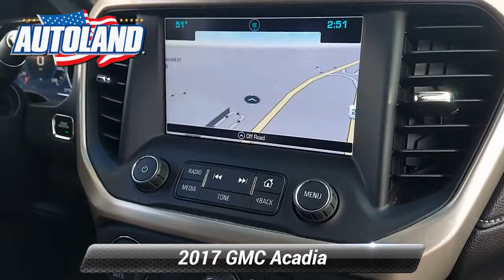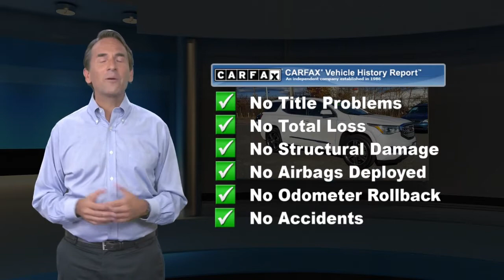Used 2017 GMC Acadia Denali, Springfield, NJ HZ311672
Autoland

Recent Arrival! BLUETOOTH, BACKUP CAMERA, NAVIGATION, MOONROOF/SUNROOF, ONE OWNER, Easy Financing, Low Miles!, Immaculate, SERVICE RECORDS AVAILABLE, AUTOLAND TRADE IN, AWD, Jet Black Leather. CARFAX One-Owner.Awards:* 2017 IIHS Top Safety Pick with optional front crash prevention * 2017 KBB.com Brand Image AwardsEXPERIENCE THE DIFFERENCE AT AUTOLAND!Reviews:* Cabin remains quiet and comfortable on long road trips; plenty of engine and interior configurations to fit a variety of uses; attractive exterior and interior styling. Source: Edmunds

[RLVID:12810:7594e8298592c74a:d0e5e73d6c567da8:1]